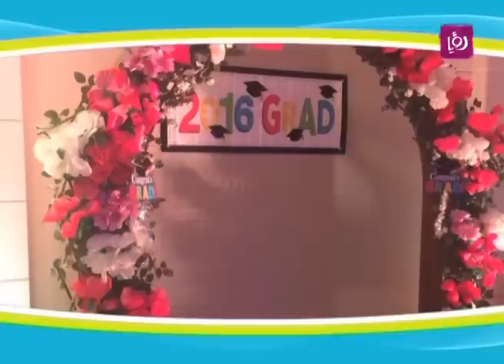مي العناتي - الحديث عن تصاميمها - ديكور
مي العناتي - مصممة ديكور تتحدث خلال برنامج دنيا يا دنيا عن تصاميمها.